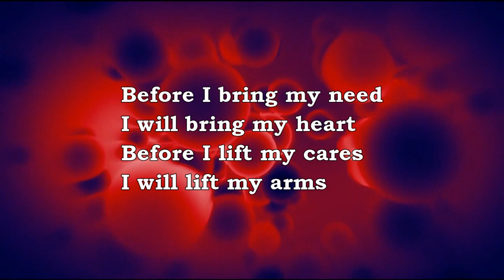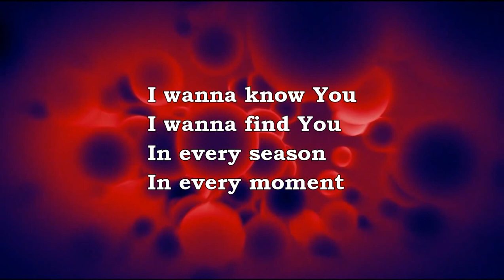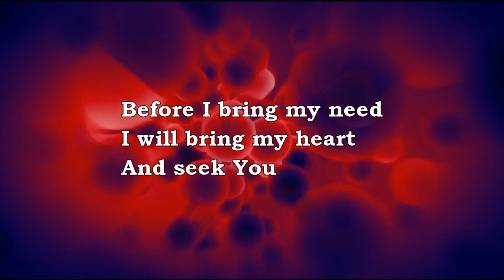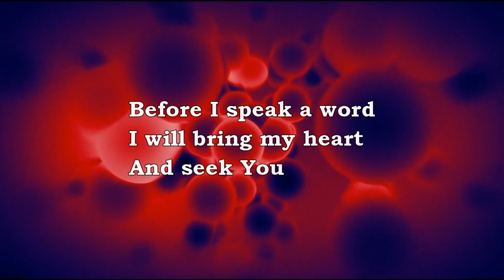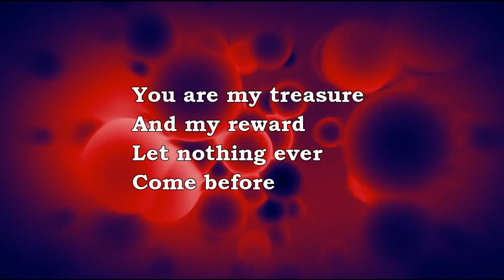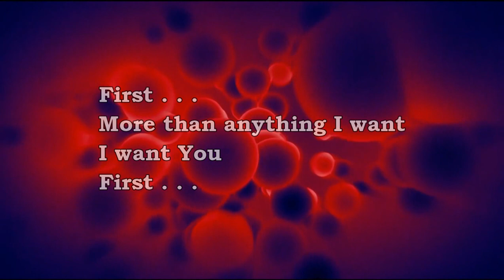First - Lauren Daigle [lyrics] HD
A lyric video of Lauren Daigle singing "First" that I made for church.